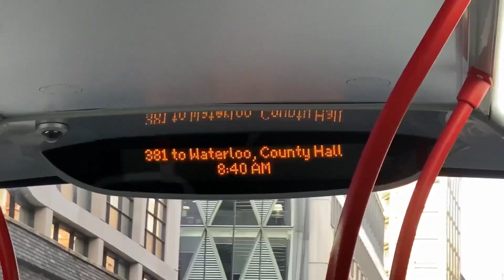FULL ROUTE VISUAL | Arriva London Route 64 New Addington To Thornton Heath Pond | T130 (LJ10HVL)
So before doing SL5 first day I decided to buy a bit of time and went to visual 64. I had 2 other options (312 & 289) but decided to go for 64 as it's getting EVs soon. The route actually isn't that bad tbf. The New Addington - Addington Village section was interesting and Addington Village was just looking as splendid as always. My bus was hoovering like mad though, especially on that hill by South Croydon Station. Enjoy!

Route 64 is operated by Arriva London South at Thornton Heath (TH) Garage from New Addington To Thornton Heath Pond via: New Addington Tram Stop, Addington Village, Selsdon, South Croydon Station, Coombe Road, East Croydon, Croydon Town Centre, West Croydon, Croydon University Hospital & Thornton Heath Pond
Length: 8 miles (13 km)
Journey Time: 58 minutes
Frequency: About every 10 - 15 minutes
Day: ITS A 24 HOUR SERVICE
Peak Vehicle Requirement: Day: 17  Night: 4
Vehicle: Alexander Dennis Enviro 400 10.1m